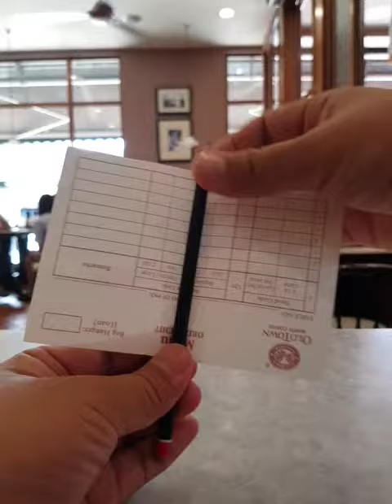Isipadu kisaran 360 vs 180 darjah